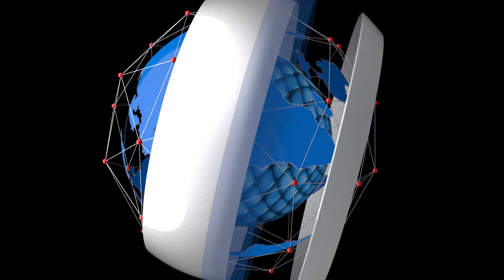Ekiti Attorney General presents Amotekun Bill To Gov Fayemi